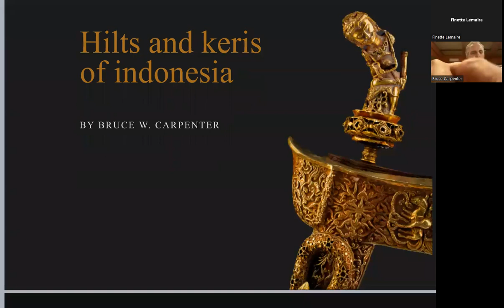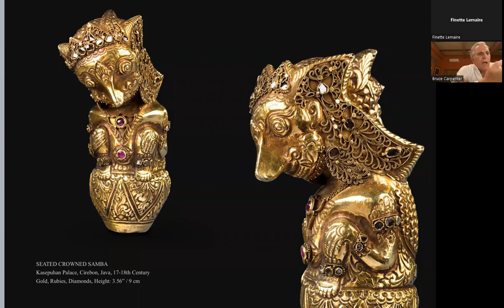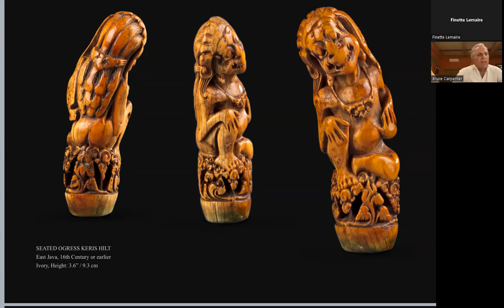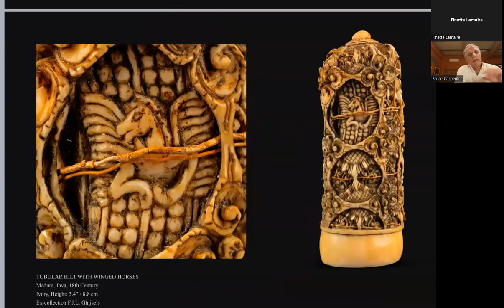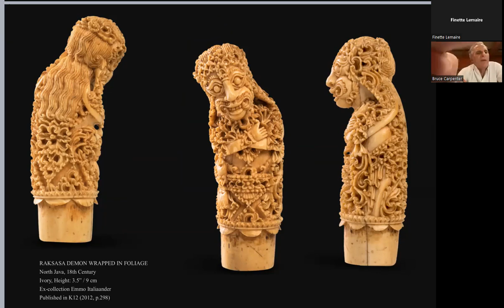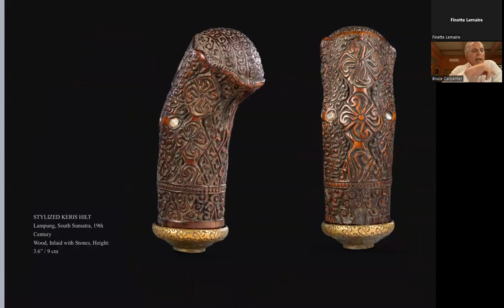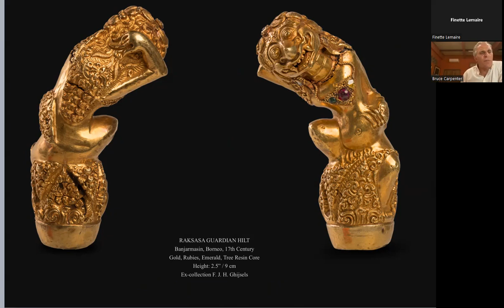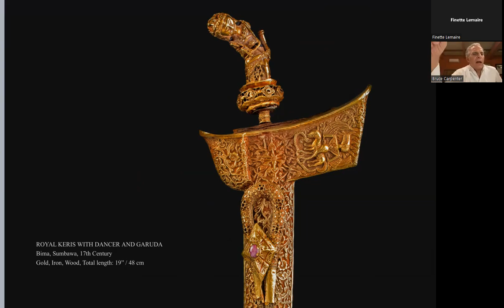Gods, Heroes and Guardians A short talk by author Bruce W. Carpenter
In his latest book, Heroes, Gods and Guardians, Indonesian art expert, Bruce W. Carpenter analyzes an old and popular collectible, keris hilts and keris, from a new vantage point that above all views the handles a masterful historical examples of sculpture and objects d’art from around the Indonesian archipelago in contrast to historical collections, which have often taken a more ethnographic approach. Although relatively small in number, the collection also includes a significant proportion of rare forms and figurative hilts often in gold and silver that have often been overlooked in the past. The author has also sought to provide a historical framework for dating hilts and understanding the connections with other types of sculpture and the evolution of new variations as the result of society and cultural factors.